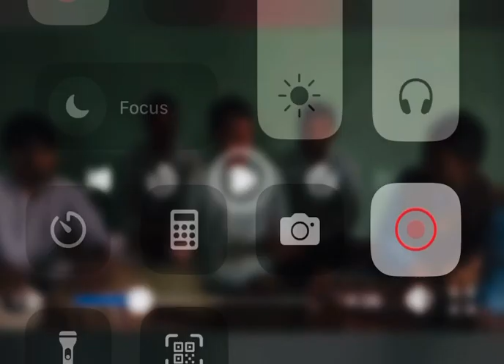Johnny Johnny yes papa Indian classical version … you will love it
Classic song
Parody song
Funny song
Johnny Johnny yes papa
Eating sugar no papa
Open your mouth
Classical version of Johnny Johnny yes papa